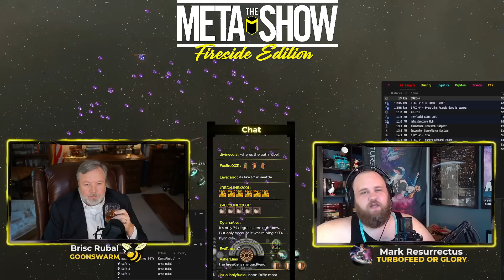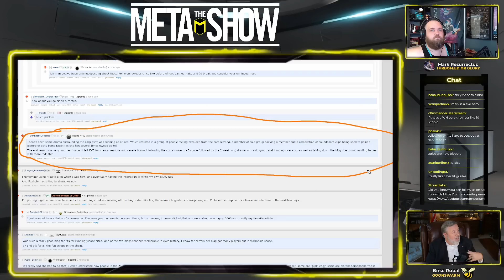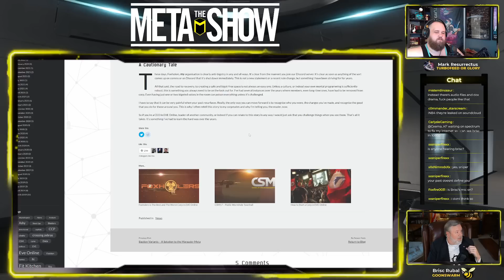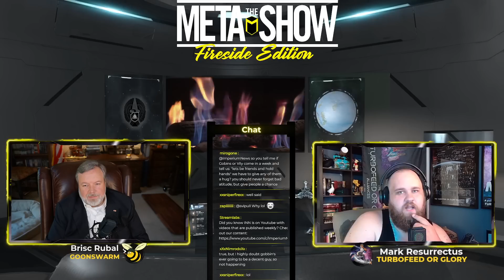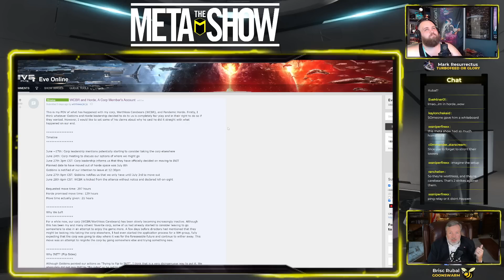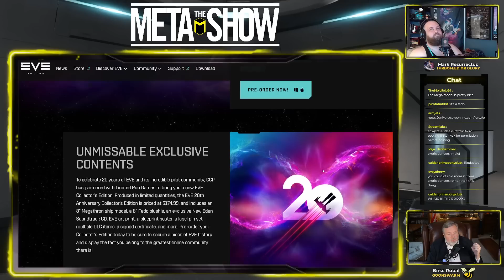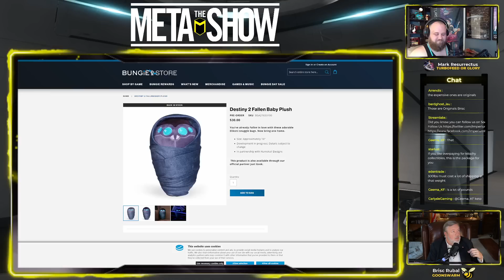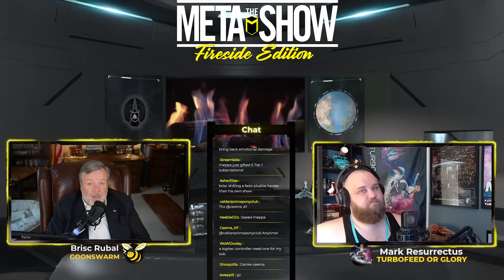The Meta Show S4 Ep17 - Fireside Edition - Catching up on the News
Welcome to The Meta Show an Eve Online talk-show hosted on Imperium News Network Twitch channel home of the top Eve Online talk-shows. Listen to conversations from players across many aspects of Eve Online from Industry, PvP, Fleet Commanders and more with host Brisc Rubal and Mark Resurrectus.